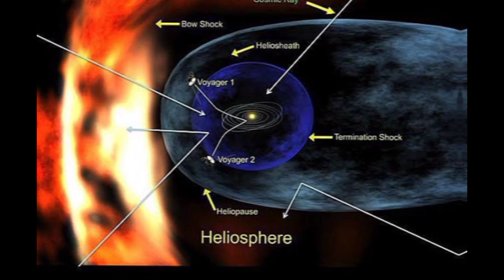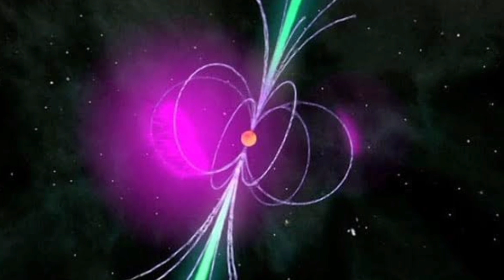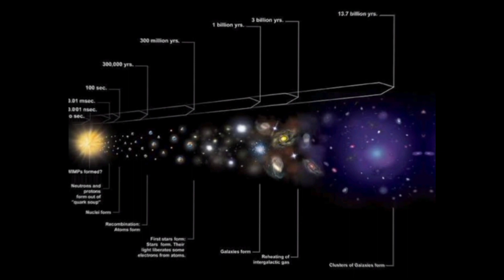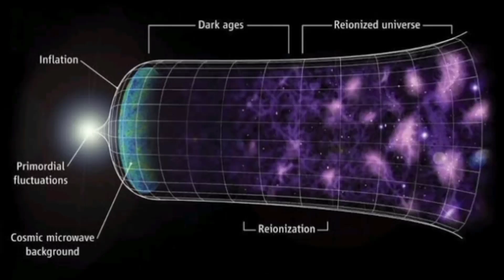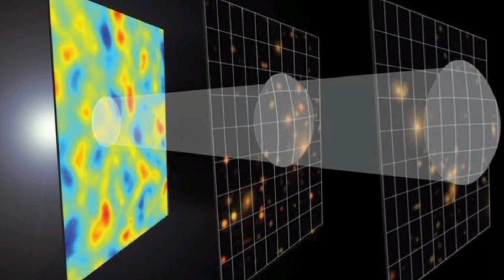TOP10 mysteries in space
In this captivating video, we present the TOP10 mysteries in space that will leave you awestruck. From unexplained phenomena to perplexing cosmic puzzles, join us as we delve into the unknown and discover the secrets of the universe. Buckle up and get ready to expand your knowledge and satisfy your curiosity about the vastness of space. Don't miss out on this opportunity to learn more about the captivating mysteries that await us beyond our world. Ready to embark on this cosmic journey? Hit the play button and let's begin!